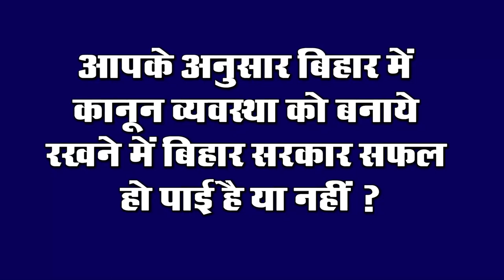Today Bihar Evening news i.e on 04 Dec. news BCECEB, Mohan Bhagwat, SanjayJaiswal,Kangana ranaut.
Bihar evening news of 04 December , BCECEB, Mohan Bhagwat, SanjayJaiswal,Kangana ranaut,
Nitish kumar,NDA,Tejashwi Yadav,PM modi, CBSE, Bihar Legislative Assembly, Mewalal Chaudhary, ,Papu yadav,Lalu yadav,

1. Enrollment in 85 percent seats in BCECEB will be registered today
Bihar Joint Entrance Competition Examination Board will today release the provisional seat allotment list of first round for admission to 85 percent seats in medical colleges of Bihar, after which there is a provision to allocate seats under Choice Filling and Locking. Admission process will be started a day after the provisional seat allotment is not issued and the provisional seat allotment will be released today. The process of allotment letter and document verification will be from December 4 to December 8, along with document verification and admission from December 5 to 9. Will happen

2. MountainMan DasharathaManjhidaughter said goodbye to the world

3. Vaccine given to 25 volunteers under Phase III trial

4. Chief Minister Nitish Kumar said that to solve the problem of drinking water supply

5. UpendraKushwaha said on the streets to support the farmers

7. Tejashwi gave a statement about the peasant movement

8. Left parties will enter the electoral fray in Bengal on the experiences of Bihar

After Bihar assembly elections, now everyone's eye is towards Bengal assembly elections. Where the left party is now going to try its luck, according to the information received, according to the experiences of the major constituents of the Left parties, a strategy of participation with new energy in the elections to be held in West Bengal, Assam and other states is becoming a strategy in Bihar. Encouraged by the seats won in the elections, it has come to the fore that the victory of Bihar has increased the prestige of the Left in these states. Leaders from many states reached Patna on the first day of the two-day meeting of the CPI-Male Central Committee. ,

9. Nitish government becomes tough on land mafia
10. Sushil Modi raised questions on farmer movement

11. RSS chief Bihar tour starts from today

RSS chief MohanBhagwat two-day tour of Bihar has started from today. According to the information received, the field-level meeting of the two-day All India Executive Board of RashtriyaSanghSevak is going to be held in Patna today as part of its first day tour. Which will include RSS chief Mohan Bhagwat and government caretaker BhaiyyajiJoshi. The regional executive board meeting will be held on 5 and 6 December. The meeting will be held at Keshav Vidya Mandir, Patna. 40 union officials from Bihar-Jharkhand will attend the meeting. The work of different organizations of the Union will be reviewed. Construction of Ram temple will also be discussed in the meeting, although politics started even before the arrival of Mohan Bhagwat.
12. BJP raised questions on Nitish's good governance
The BJP has opened a front against Nitish Sarkar who has spoken about good governance in Bihar. The opposition has already questioned the government about law and order. But this time BJP's partner has also questioned the law and order in the state. The most important thing is that BJP state president Dr. SanjayJaiswal has expressed his displeasure on social media. From the words that Dr. Sanjay Jaiswal has used on his Facebook, it seems that Sanjay Jaiswal is cursing his own government.

13. Nitish  Dream Project CMP

14. Sikh committee came out against Kangana
KanganaRanaut has been seen to be all round due to the controversial tweet about the farmers movement, after which the Delhi Sikh Gurdwara Management Committee has sent a legal notice to the Bollywood actress and demanded an unconditional apology from her. An elderly woman who joined the movement had tweeted tweeting Shaheen Bagh Bilkis Bano, on which the controversy had deepened, Kangana later deleted her tweet, but many people on social media including Punjabi actors and singers Were condemning. Now after the issue of legal notice by the religious organization of Sikhs, Kangana's difficulty is further increased

15. India to host Asia Cup to be held in Sri Lanka in 2021
In the new meeting of the Asian Cricket Council, it has been decided that Pakistan will host the Asia Cup in 2022, while Sri Lanka has a chance to host the tournament in 2021 PakistanCricketBoard CEO WasimKhan has said that Pakistan will have the chance to host in 2022 However, all this will depend on the attitude of the Board of Control for Cricket in India. If India expresses its objection, then the Pakistan Cricket Board may have to face problems. Pakistan's home ground had been UAE for many years.

So let's get to today's question and today's question is as follows: According to you, whether the Bihar government has been successful in maintaining law and order in Bihar